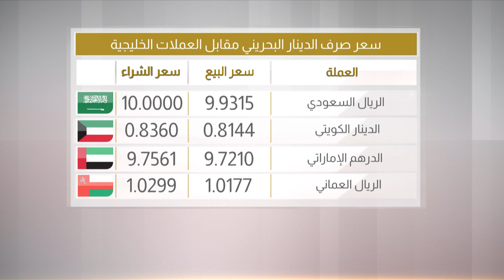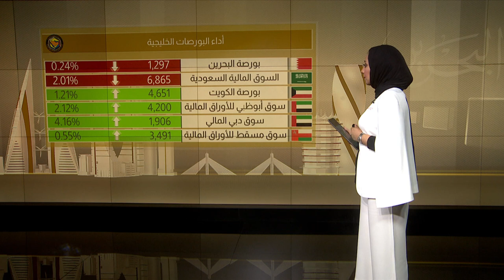البحرين مركز الأخبار : النشرة الإقتصادية 12-04-2020